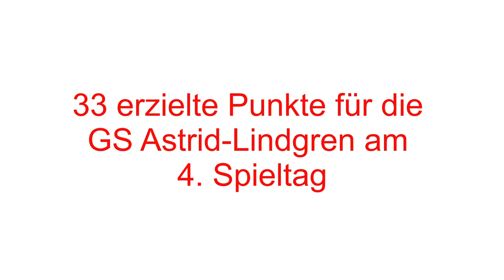4. Spieltag der Sparkassen-Grundschulliga 2020-2021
Eine weitere Partie vom 4. Spieltag war...

Kipperschule vs. Astrid-Lindgren (Standort Selbecker Str.)!